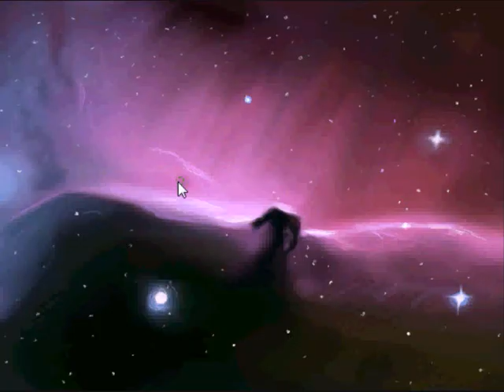Dove Of Space - Speed painting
Digital art process - Dove Of Space
Music and drawing by me, time 2 hour
Speed painting -